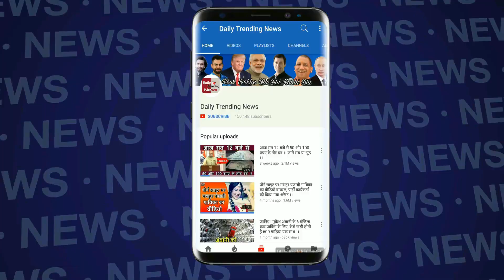Bigg Boss 12 : Sreesanth Re Entry And Angry Reaction On Dipika Kakar BB 12 House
Bigg Boss 12 | BB 12 | Bigg Boss S12 | Bigg Boss 12 House | Salman Khan | Sreesanth Badly Angry | Sreesanth Re Entry | Bigg Boss 12 Day 29 | Sreesanth Angry Reaction On Dipika